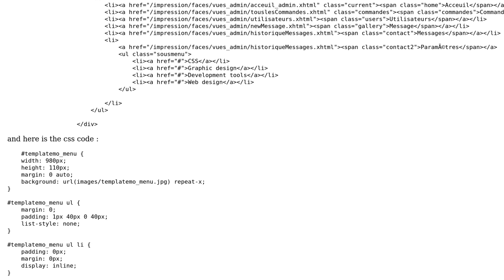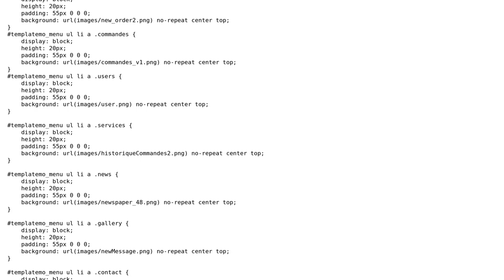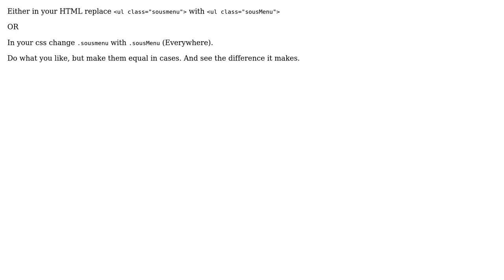drop down menu css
With thanks & praise to God, and with thanks to the many people who have made this project possible! You are responsible for your own actions.